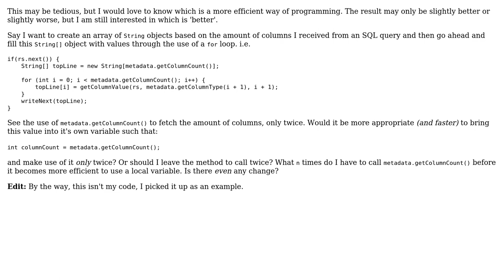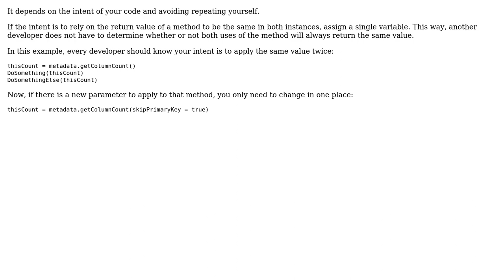When should I instantiate a variable rather than grabbing it through a method?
Software Engineering: When should I instantiate a variable rather than grabbing it through a method?

With thanks & praise to God, and with thanks to the many people who have made this project possible! | Content (except music & images) licensed under CC BY-SA | Music | Images & others | With thanks to user Niall user JeffO user insidesin and the Stack Exchange Network Trademarks are property of their respective owners. You are responsible for your own actions.